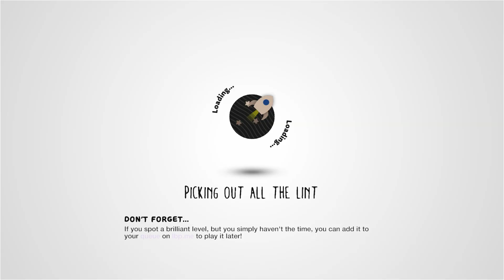Running Tutorial: Downtown Run (v2.2) by Treas - LittleBigPlanet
Description: Running is all about getting from A to B in the shortest time possible. Discover faster paths to gain additional points. This level is a tutorial, introducing you to the most important gameplay aspects of the upcoming "Running" series. Enjoy!
Mm Pick/Team Pick: Yes

First Published: 27 Nov 2008
Last Updated: 8 Dec 2008

Chapters: N/A
Notes: